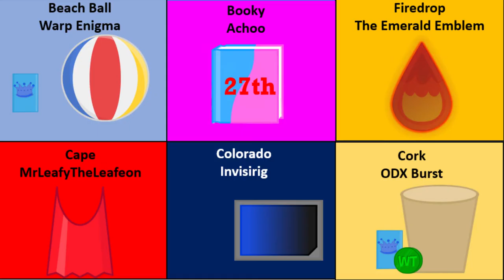Inanimate Circuit 9A 2: The Squeakquel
tennis ball against the wall by Jon Lajoie